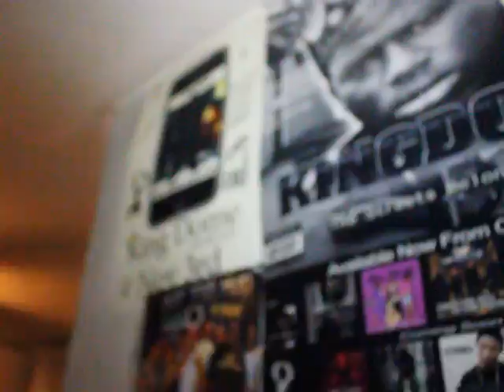baby savage feat bighead and lil flip sneak peak 32